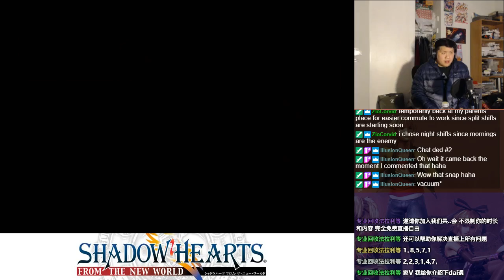Let's BLIND Play Shadow Hearts: From the New World Part 52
Join Johnny and travelling party on their adventure throughout the Americas and see what's happening in the world.  Who is Lady?